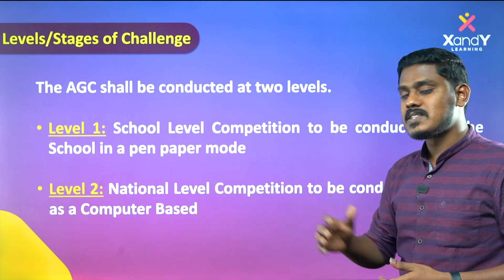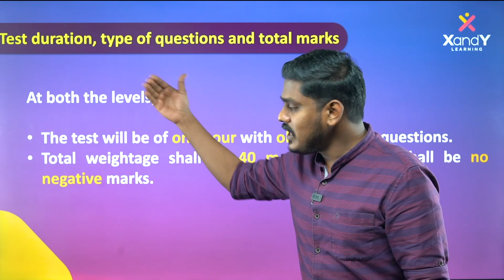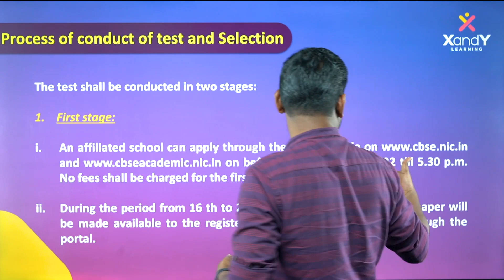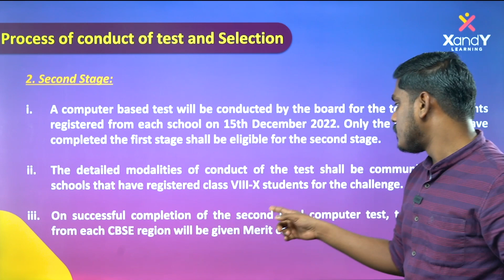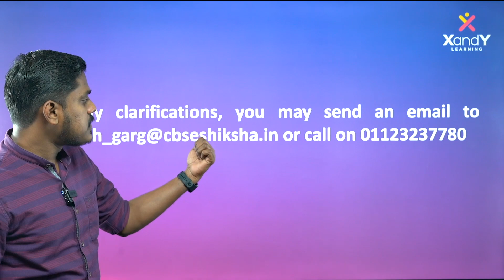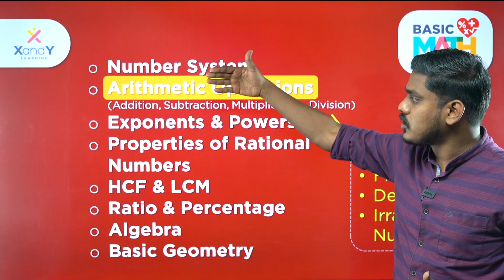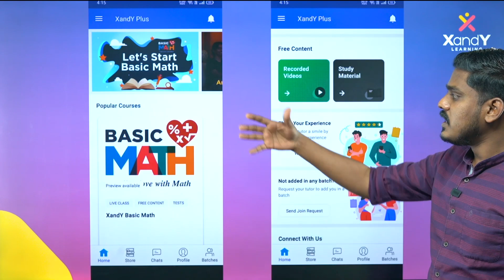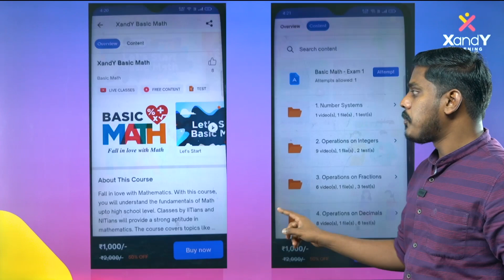Aryabhata Ganit Challenge 2022 | CBSE | Math Challenge | XandY Learning